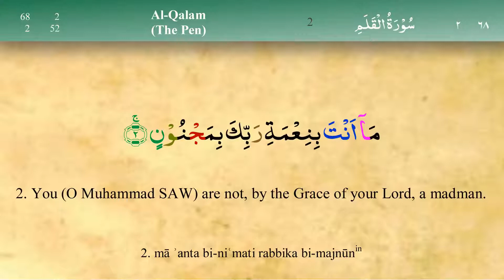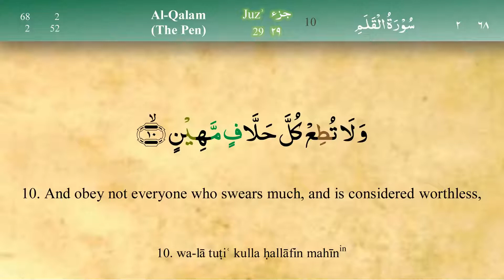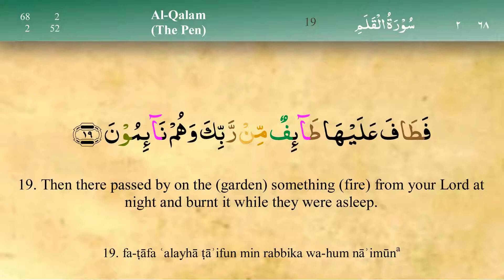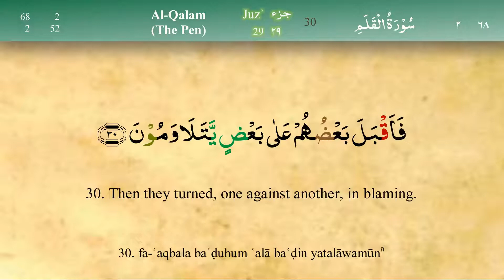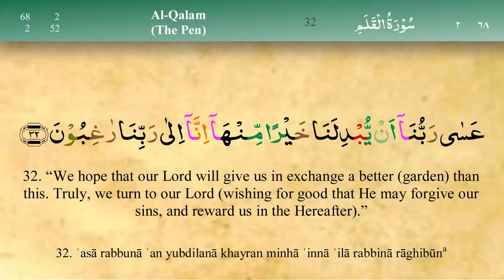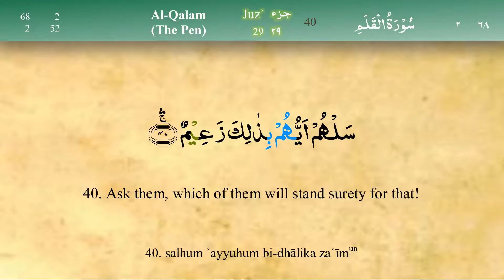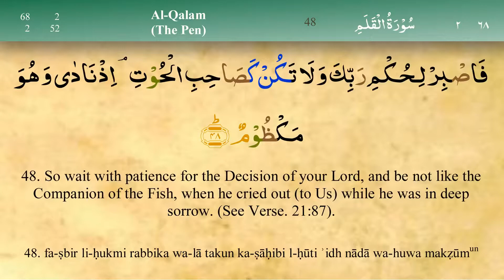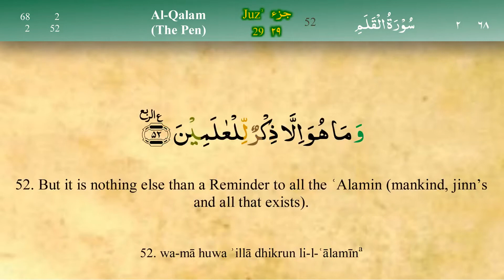068 Surah Al Qalam with Tajweed by Mishary Al Afasy iRecite1080P HD